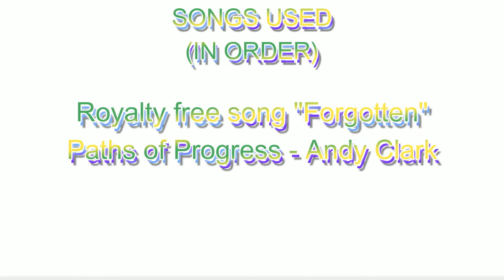Rye's DeSoto-Plymouth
An old car dealership commercial found at the scene at the vicious explosion, this tape miraculously  survived.